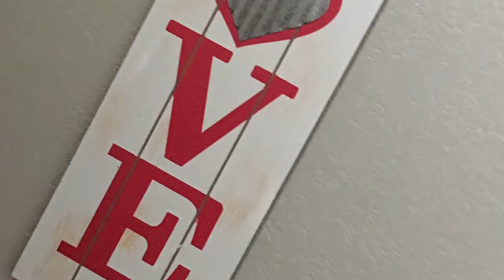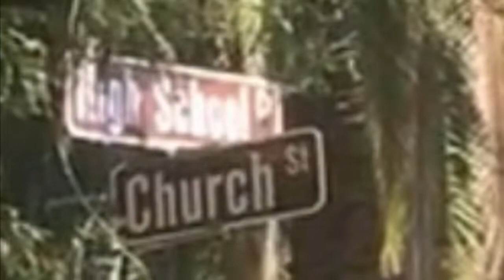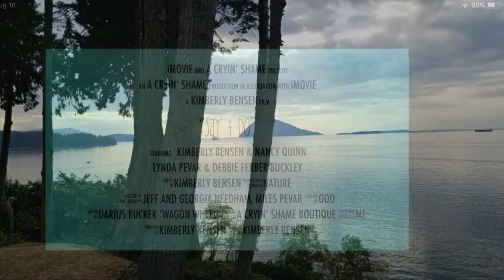Say I Do For Chris And Kelli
A Cryin’ Shame